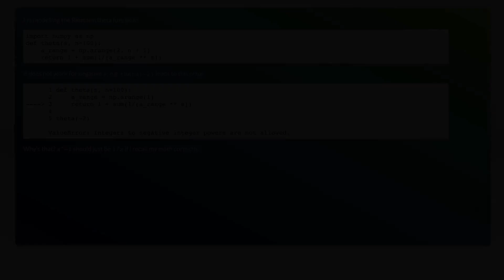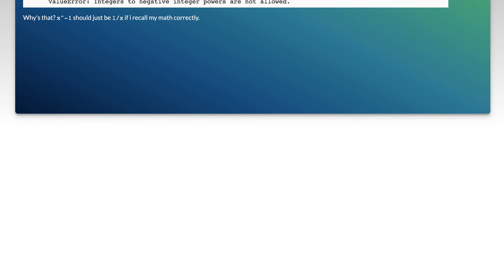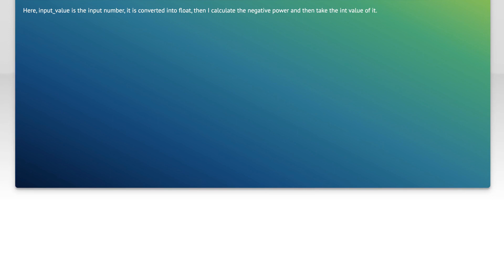Why can't I raise to a negative power in numpy?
python: Why can&#39;t I raise to a negative power in numpy?

Related to: python, numpy